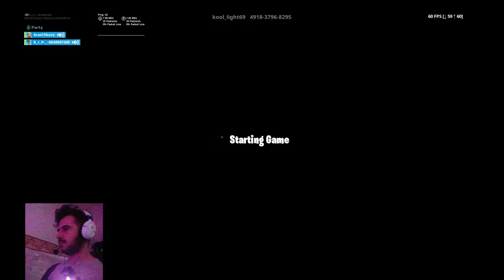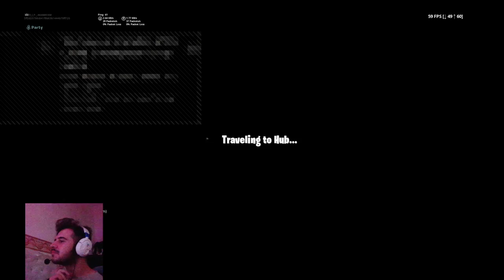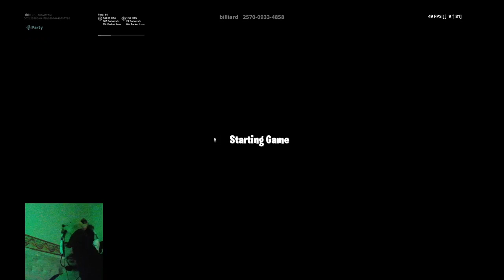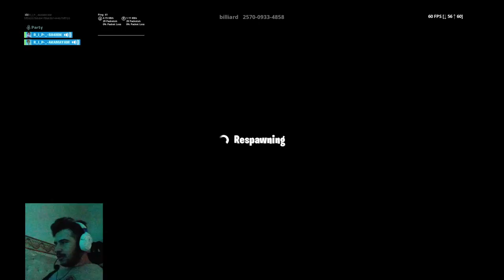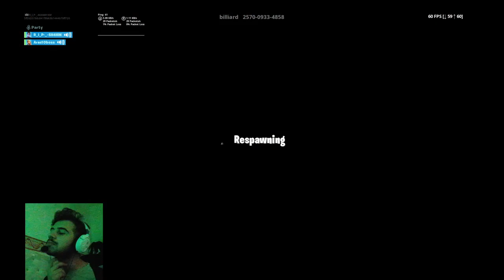Par kwry tr snak